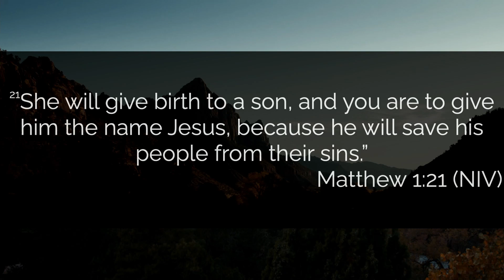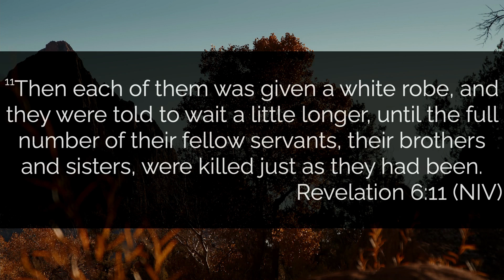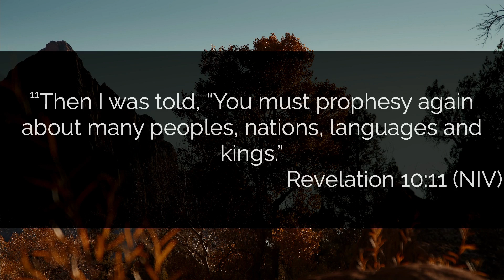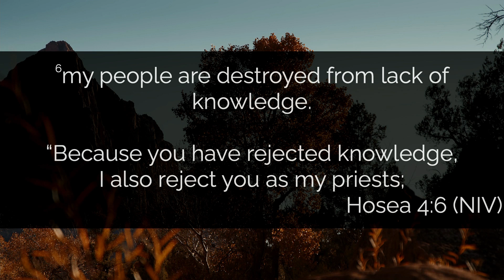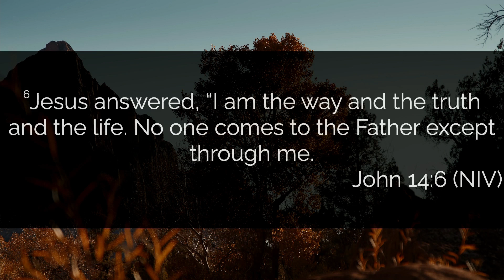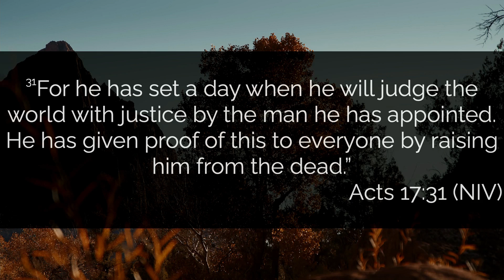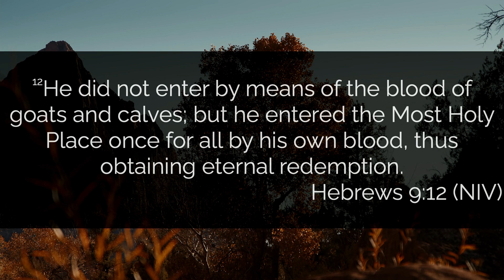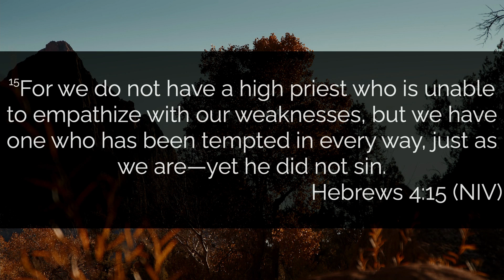Searching Out the Mystery of God - Nick Saunders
There is a treasure we hold in our hands - full of promises, guidance, knowledge, and amazing glimpses of God's infinite love.  Today, Nick challenges us to search for and study the wonderful mystery that is all the things Jesus and our Heavenly Father have done, so that we can be saved, and work to save others before that trumpet sounds.

Behold, I tell you a mystery: We shall not all sleep, but we shall all be changed— in a moment, in the twinkling of an eye, at the last trumpet. For the trumpet will sound, and the dead will be raised incorruptible, and we shall be changed.  (1 Cor 15:51,52)